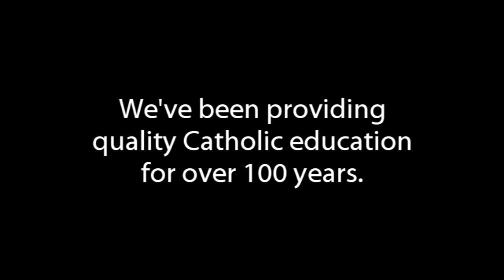Iona Presentation Primary School